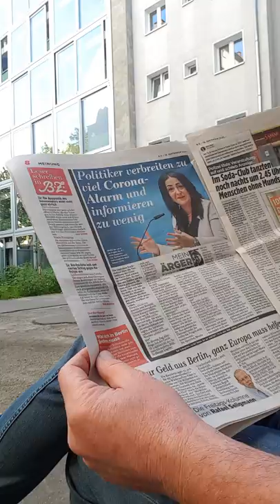Keine Ahnung von Corona!?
Die Berliner Gesundheitssenatorin Frau Dilek Kalayci (SPD) warnt und warnt und hat scheinbar selbst keine Ahnung von Corona. Sie antwortet nicht auf Corona-Anfragen der B.Z. (G.Schupelis). Wie kommt sie z.B. darauf, dass die Anzahl der Infizierten stabil ansteigt? Was sind Infizierte bei Frau Kalayci? PCR-Tests? Wie viele echte Kranke haben wir denn in Berlin? Es wird sich jetzt die Ansicht verbreiten, dass die Verantwortlichen wichtige Informationen "unvollständig, verfälscht oder sogar unwahr" weitergeben, da sie selbst die Zahlen vom RKI nicht wiedergeben und erläutern können! Vielleicht sollte Frau Kalayci sich die Zahlen mal von Bodo Schiffmann erklären lassen?!  Oder von Frau Spelsberg?

Öffentliche Sitzung der Kinderkommission des Deutschen Bundestages (Kiko) am Mittwoch, 9. September 2020. Prof. Dr. Michael Klundt.

Dann bekommt Ihr jedes neue Video sofort direkt und frisch vom Produzenten. :-)